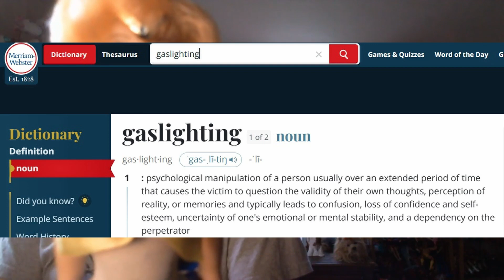Commentary- The doll man lives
This could be the most unique commentary ever seen on YouTube. I want to look back at a user that did not deserve the amount of hate that he got. Yes, the user in question deserved criticism, but the amount of vitriol that this man got was unjust. So let's analyze how this man got over bullying, harassment, and even gaslighting.